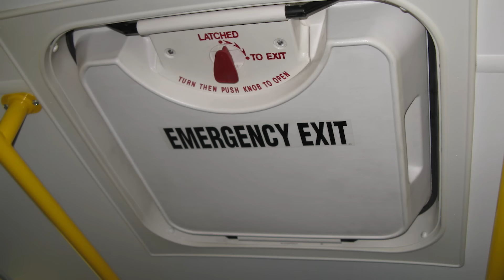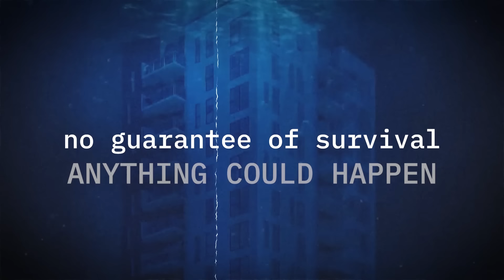TRAPPED 60 Hours on The Ocean Floor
In this video, we're sharing the story of Harrison Okene, a young man who was trapped for 60 hours at the bottom of the Atlantic Ocean.

Harrison's story is one of extreme courage and endurance. He battled the elements and his own fears to make it through to the other side. In this video, we'll share his story and how you can learn from his experience.

If you're interested in learning about extreme survival stories, or if you're just curious about what happens to people when they're trapped in the ocean for 60 hours, then this video is for you!